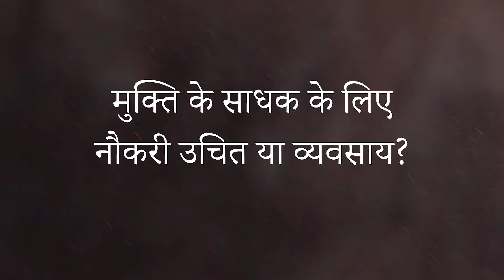मुक्ति के साधक के लिए नौकरी उचित या व्यवसाय? || आचार्य प्रशांत (2020)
संस्था से संपर्क हेतु इस फॉर्म को भरें:
या कॉल करें: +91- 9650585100/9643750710

वीडियो जानकारी: अद्वैत बोध शिविर, 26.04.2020, ग्रेटर नॉएडा, उत्तर प्रदेश, भारत

प्रसंग:
~ नौकरी और व्यवसाय में से क्या चुने?
~ व्यवसाय कौनसा चुने?
~ मुक्ति के लिए कौनसा काम सबसे उचित?